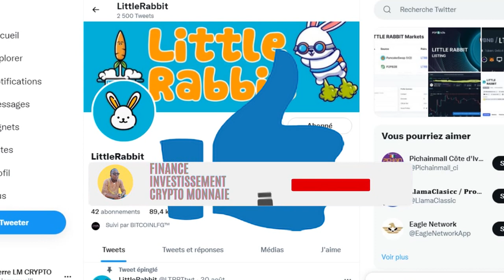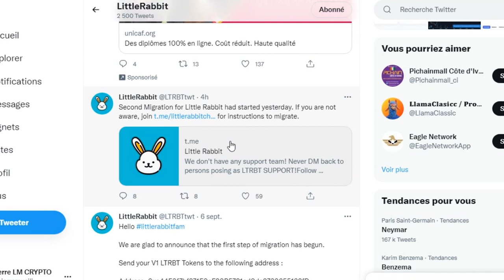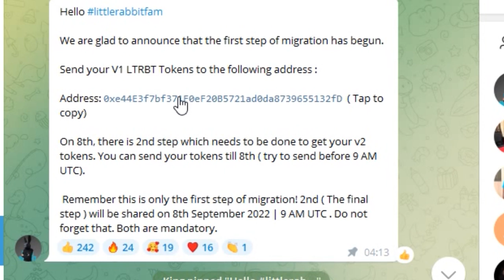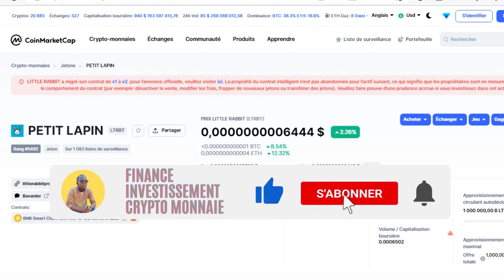📢Little Rabbit : Comment procéder à la seconde migration ?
La seconde migration a commencé par la première étape. Retrouvez comment le faire

Contact telegram privé : @ceplkm
Contact whatsapp pour la formation YouTube, Cryptomonnaie et Achat de la crypto monnaie

🔹Mon extension Google Chrome pour le référencement YouTube : Gratuit pendant 30 jours !

P R O J E T A C O N N A I T R E
1. Zeniq & safir

Un projet qui va vous générer des pièces zeniq coin en 24 heures pendant 19 ans. Cliquez ici pour vous inscrire et commencer à générer des zeniq coin

2. Validus

Un projet qui va vous aider à générer des revenus passifs pour un contrat de 60 semaines avec un bénéfice hebdomadaire de 2 à 3 %. Cliquez ici pour s'inscrire et commencer à gagner et d'autres bénéfices t'attendront une fois inscrit
COMPRENDRE LA CRYPTO MONNAIE

👉Crypto-Monnaie 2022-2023 - Le Guide Pratique pour les Débutants - Stratégies d'Investissement Réussies et Conseils de Commerce (Bitcoin, Ethereum, ... Binance Futures, Zoidpay, Solve.care et plus)

👉Ledger Nano S Plus - Le Wallet Physique pour protéger Vos cryptos, NFT et Tokens

FAITES UN DON DE SOUTIEN DE LA CHAINE

✅TRX : TS3RSvbeY69koUVo3umRGUPxhJUL63f4hq
✅BTC : bc1qs9gqcupq0vk5qdnk0hnhn448hqp758axcr6kl2
✅BABYDOGE (BEP20) : 0xa932d6791C9C1148Aacd01dfd5E9a223e0c6D2C9
✅USDT (TRC20) : TS3RSvbeY69koUVo3umRGUPxhJUL63f4hq
✅ETH (ERC20): 0xa932d6791C9C1148Aacd01dfd5E9a223e0c6D2C9
✅ARIVA (ERC20) : 0xa932d6791C9C1148Aacd01dfd5E9a223e0c6D2C9
✅SHIBA INU (ERC20) : 0xa932d6791C9C1148Aacd01dfd5E9a223e0c6D2C9